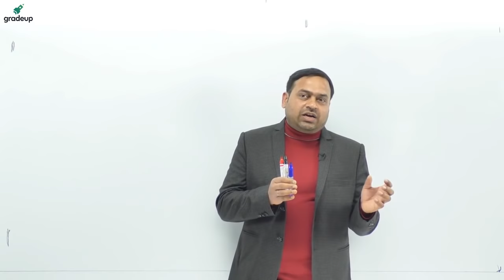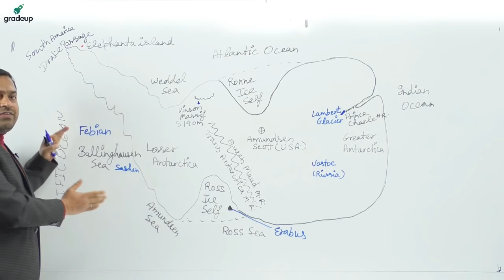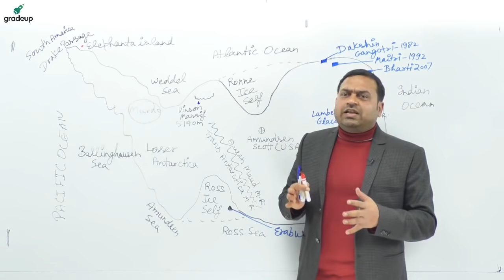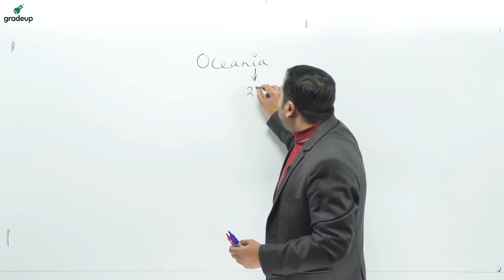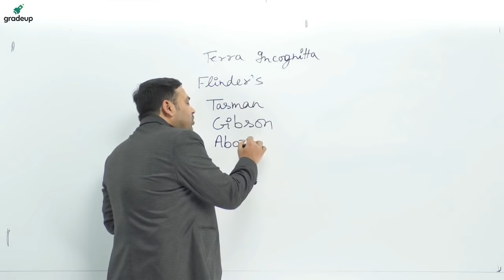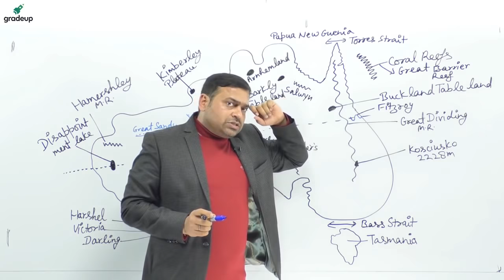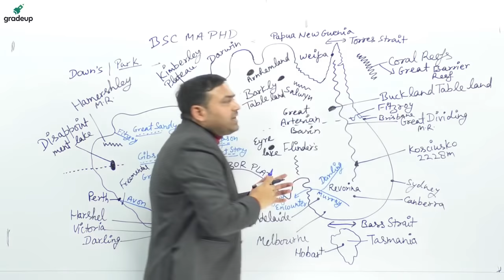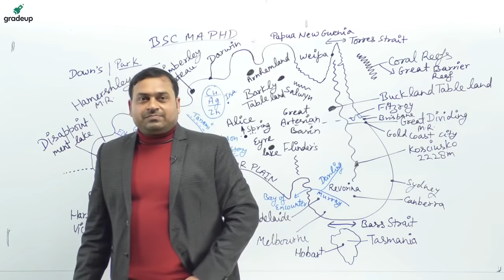UPSC/State PCS Exams | Geography via Maps | Continents (Australia, New Zealand and Antarctica)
Gradeup has launched a New Youtube Channel specially for the preparation of UPSC/State PCS Aspirants.
Crack Geography section of UPSC Civil Services Exam 2019. Know all about the continents of the world with the help of maps for UPSC CSE 2019 here.

Watch complete series of Geography for UPSC & State PCS Exams

The exam of UPSC Civil Services 2019 will take place on 2nd June and to help students prepare the Geography section of this exam better, Gradeup has brought a free youtube series, "Geography for UPSC/ State PCS Exams" where we will help students revise this section with the help of maps.

Mr. Abhishek Ajay Singh, who has been teaching General Knowledge to the aspirants of UPSC, SSC, CDS & other state level exams for more than 10 years will be taking these sessions.

Happy Learning!